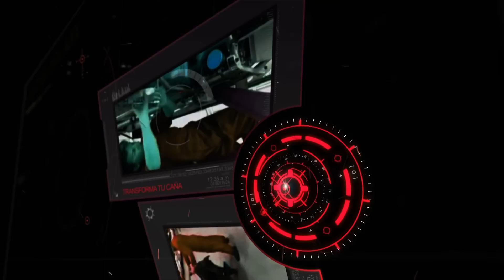Finalistas "Transforma tu caña" (parte 1)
Estos son algunos de los finalistas de "Transforma tu caña".
No se olviden de votar por sus favoritos en la web